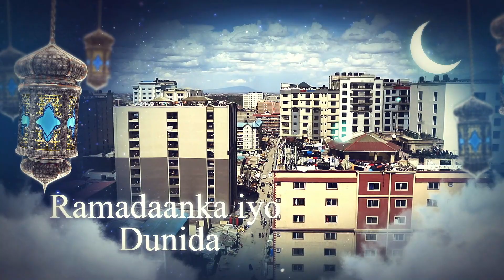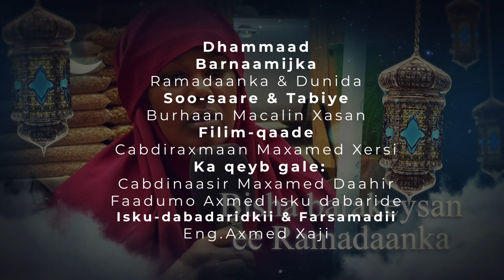Ramadaanka iyo dunida qeybta 2 aad